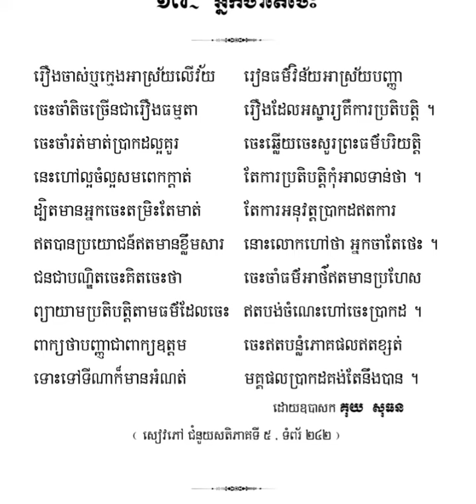អ្នកចាតែថេះ-Just speaker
កំណាព្យខ្មែរ កំណាព្យបទពាក្យ៨ កំណាព្យបទកាកគតិ កំណាព្យបទពាក្យ៤ កំណាព្យបទគោព័ទ្ធស្នឹងពាក្យ៧ កំណាព្យបទព្រហ្មគីតិ ចម្រៀងបុរាណ ចម្រៀងសម័យ ចម្រៀងស៊ិន ស៊ីសាមុត ចម្រៀព្រាបសុវត្ថិ ចម្រៀងខេមរៈសិរីមន្ត, កំណាព្យច្បាប់ក្រមង៉ុយ, កំណាព្យច្បាប់ស្រី, កំណាព្យច្បាប់ប្រុស, កំណាព្យបទព្រហ្មគីតិ, កំណាព្យបទបថ្យាវត្ត, កំណាព្យច្បាប់កេរកាលថ្មី, កំណាព្យបទគោព័ទ្ធស្នឹងពាក្យ៧។